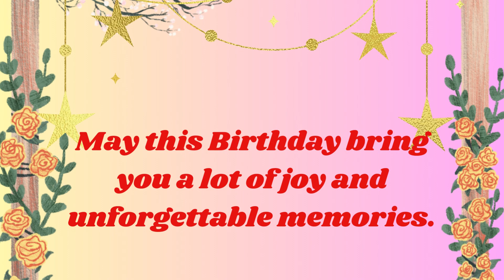Happy Birthday Dan